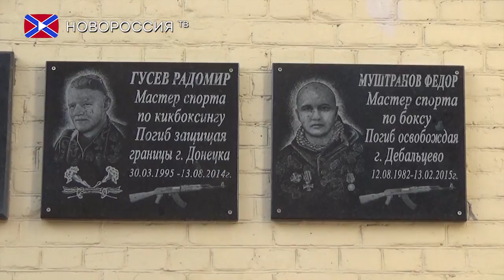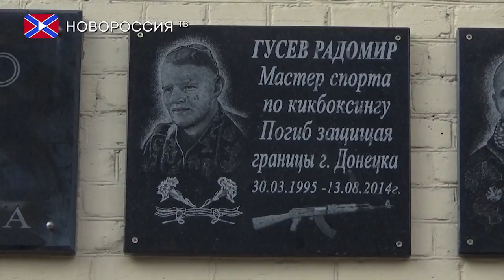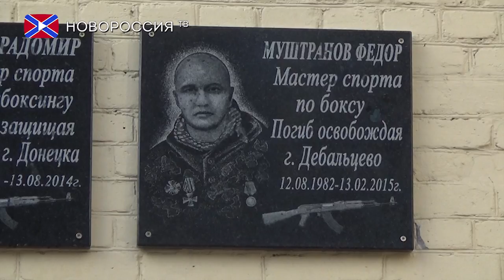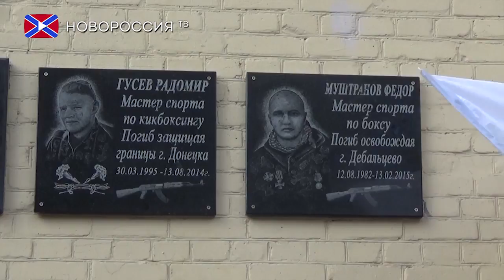В Донецке увековечили память Федора Муштранова и Радомира Гусева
На фасаде здания Дворца спорта «Шахтер» увековечили имена погибших защитников Донецкой Народной Республики, спортсменов Федора Муштранова и Радомира Гусева.
С торжественного слова лидера сообщества «Новороссия» Павла Губарева началось мероприятие, приуроченное открытию памятных досок, посвященных Героеям Республики.
В завершении мероприятия присутствующие возложили цветы к памятным доскам парней, которые в возрасте 32 и 19 лет погибли, защищая Родину.